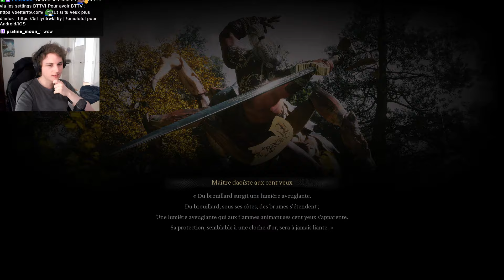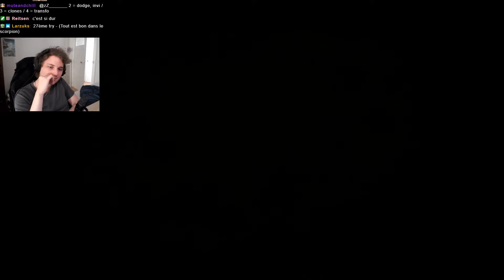CE BOSS ME REND ZINZIN (Boss final Chapitre 4) - Pandore joue à Black Myth : Wukong (VOD12)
Description du jeu :
Black Myth: Wukong est un RPG d'action inspiré de la mythologie chinoise, et plus précisément de « La Pérégrination vers l'Ouest », l'un des Quatre livres extraordinaires de la littérature chinoise.

Incarnez le Prédestiné, parcourez un univers époustouflant et relevez d'innombrables défis afin de découvrir la vérité qui se cache derrière le voile de cette glorieuse légende d'antan.

Tout au long de votre périple, vous rencontrerez de puissants ennemis et de redoutables rivaux. Capituler n'est pas une option, alors faites preuve de courage et lancez-vous dans des batailles épiques !

En dehors du combat au bâton, vous pourrez utiliser une multitude de sorts, de compétences, d'armes et de pièces d'équipement pour développer une stratégie parfaitement adaptée à votre style.‎